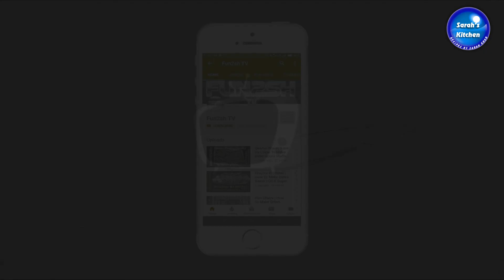Frozen Mint Chutney | Mint Chutney Make & Freeze For 3-4 Months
Today I am going to show you how to make Frozen Mint Chutney, you can freeze chutney up-to 4 months or more, which you can use in yogurt or without yogurt.

Frozen Mint Chutney | Mint Chutney Make & Freeze For 3-4 Months | Podina Chutney | Pudina Chatni | Frozen Mint Chutney Recipe By Sarah Khan | Recipe in Urdu / Hindi

Sarah's Kitchen

Youtube.Com/SarahsKitchenRecipes
Twitter.Com/iamSarahChef
FaceBook.Com/SarahsKitchenRecipes
Instagram.Com/iamChefSarah
Tumblr.Com/blog/imsarahkhan
Reddit.Com/user/IamSarahKhan
Pinterest.Com/SarahsKitchenRecipes
SarahKitchenRecipes.blogspot.com/